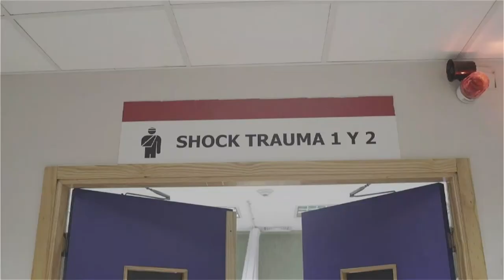Grabado con micrófonos con voces sincronizadas +593 997 851462